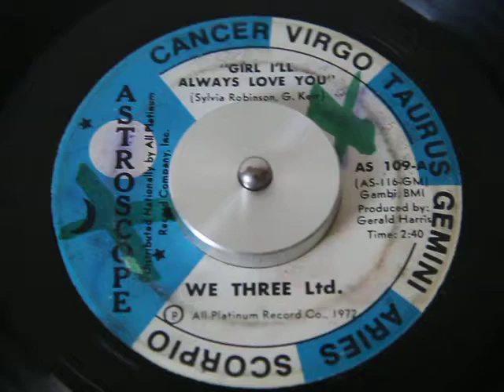We Three Ltd - Girl I'll Always Love You (Astroscope)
Rare Monster Group Sweet Soul 45...Hope Enjoy...All Praises To Allah !!!